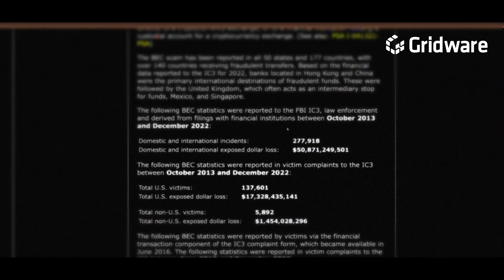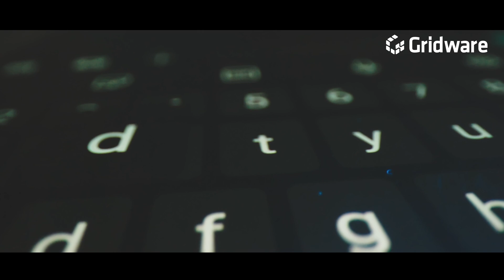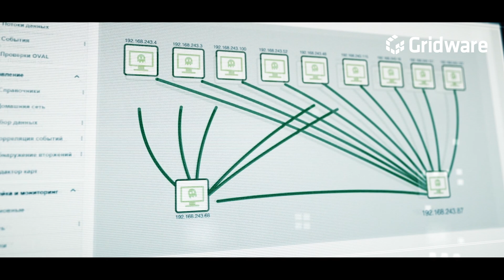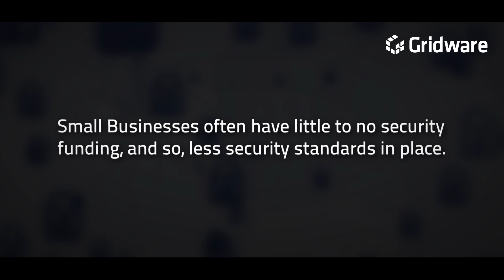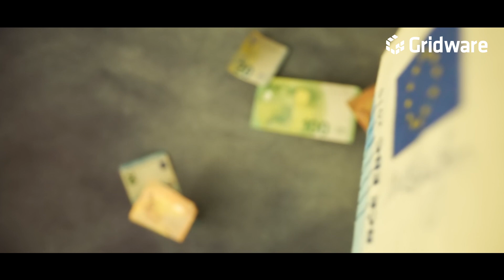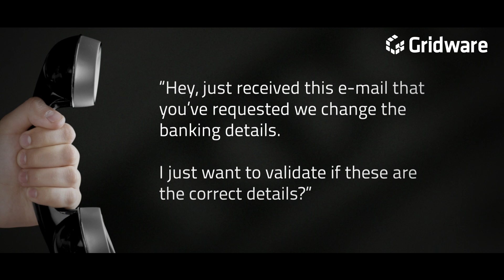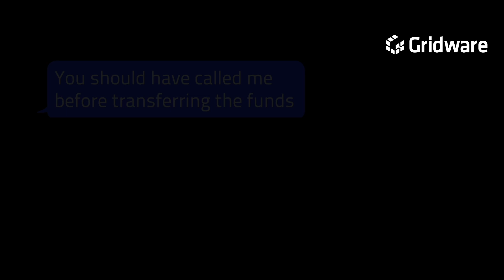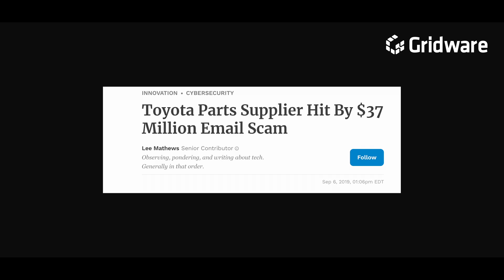INSIGHTS EP#2: Expert Breaks Down Business E-mail Compromise, a $51 Billion Cyber Threat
Content:
00:00 - The $37 Million Toyota Boshoku E-Mail Compromise
01:00 - How BEC Attacks Unfold
02:16 - Becoming a Victim
02:58 - Where The Attack Begins
04:13 - The Propagation
05:57 - Impersonation & Compromise
6:40 - Targeting SMBs
08:35 - The Money Mules
09:35 - Targeting Real Estate
13:30 - The Cost of a BEC Attack
14:35 - Recovering Funds